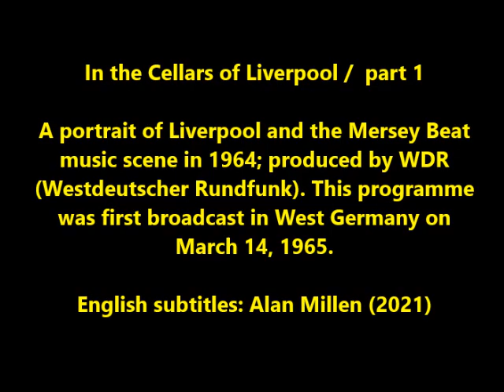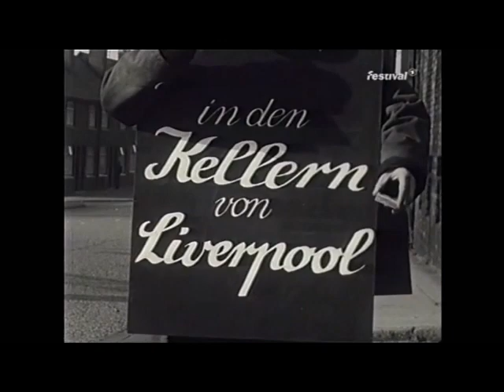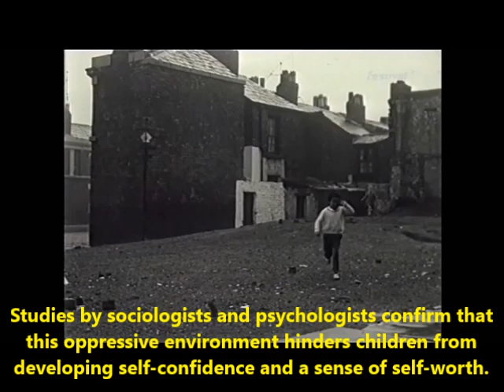In the Cellars of Liverpool 1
A documentary about Liverpool and the Mersey Beat music scene in 1964. Part 1. With English subtitles.